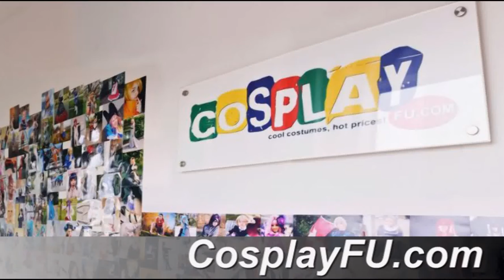Ash Ketchum Costume from Pokemon Cosplay